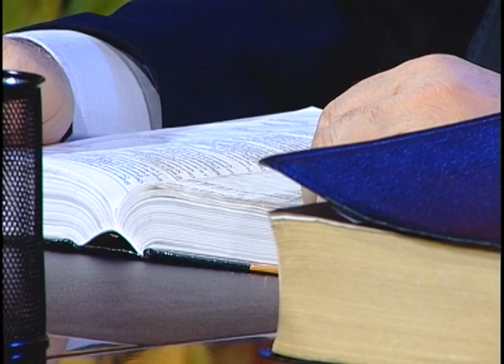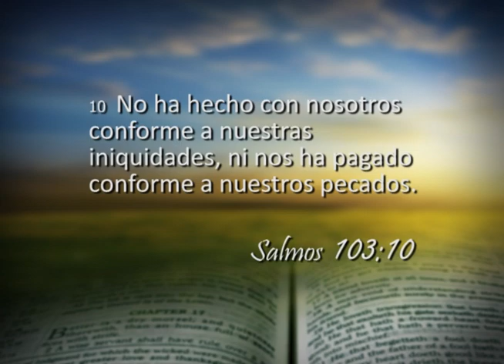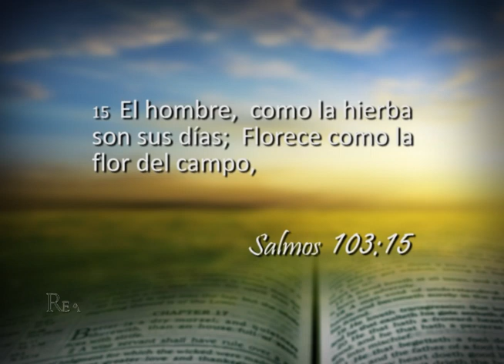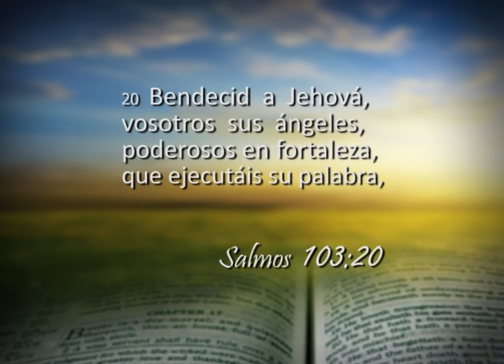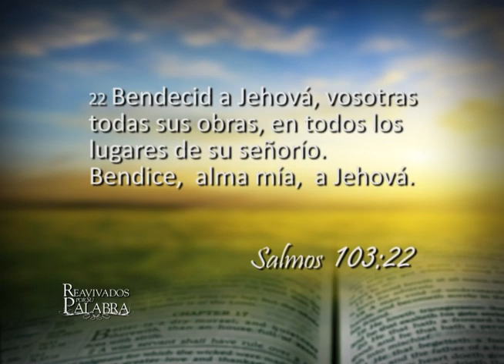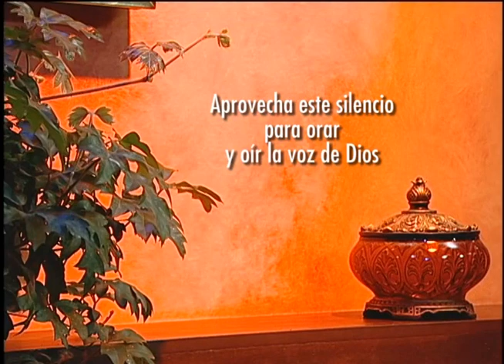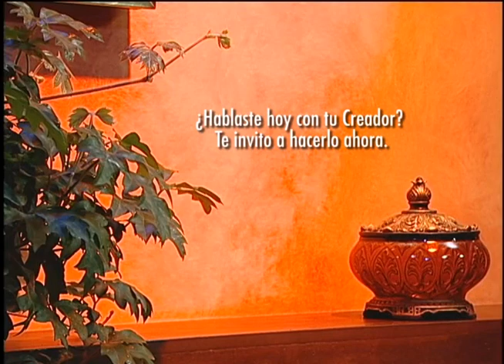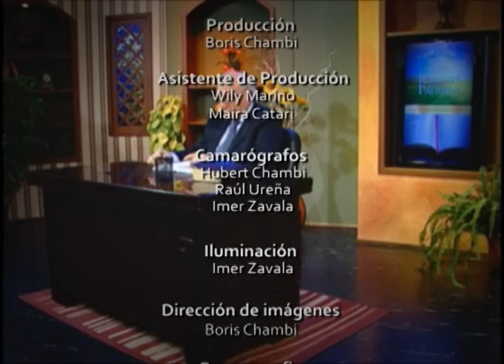Reavivados por su Palabra - 18/11/2013 - Salmo 103